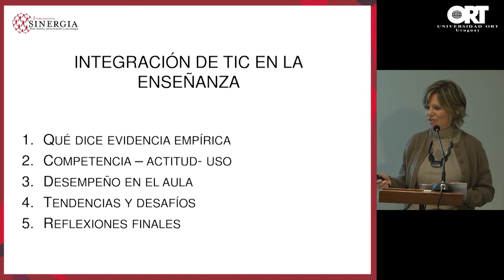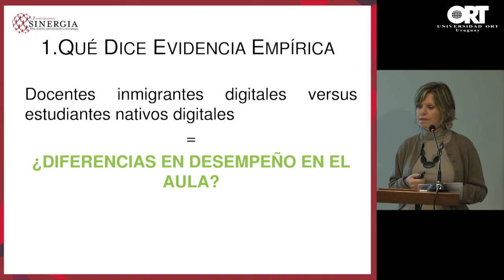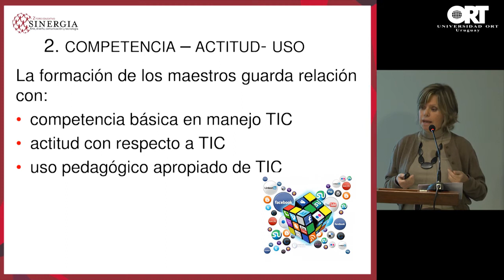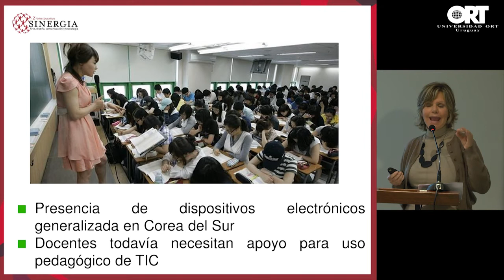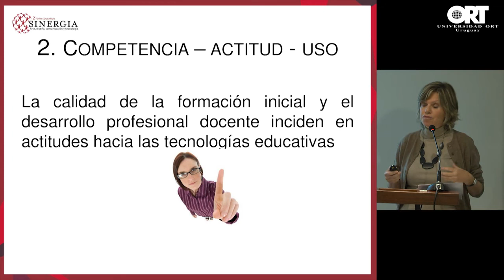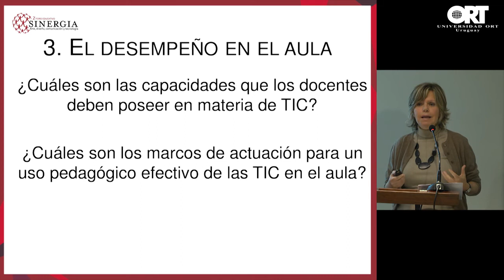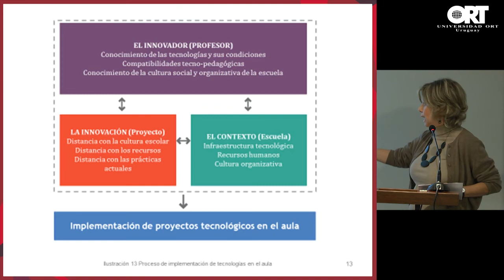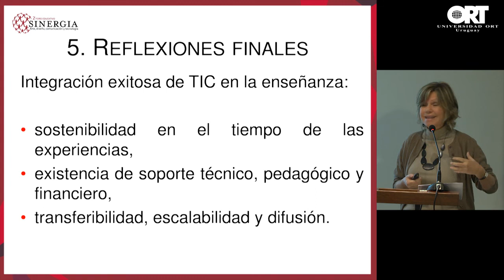2º Foro Sinergia - Denise Vaillant: Integración de TIC en la enseñanza: tendencias y desafíos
La incorporación de las TIC a la práctica docente no puede ser considerada aisladamente, ni a partir de aspectos puntuales, sino como un componente más de las políticas docentes. La simple incorporación de las tecnologías en los procesos de enseñanza y en los procesos de aprendizaje no garantiza la efectividad en los resultados alcanzados.

La integración exitosa de las TIC en la formación docente responde a la sostenibilidad en el tiempo de las experiencias, la existencia de un soporte técnico, pedagógico y financiero, y a la transferibilidad, escalabilidad y difusión de las prácticas.